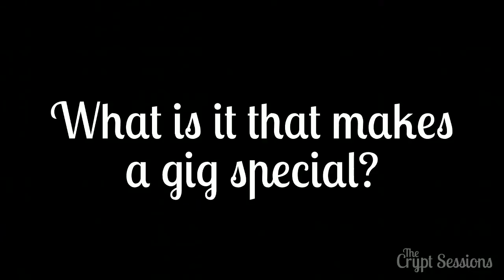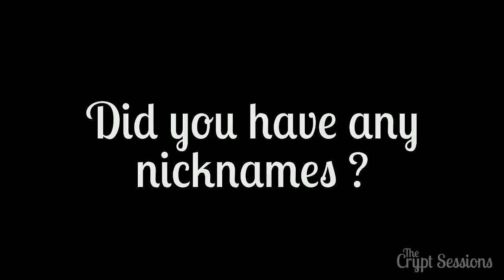Karima Francis - Interview // The Crypt Sessions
An interview with Karima Francis fresh from her acoustic performance for The Crypt Sessions

Hailing from Blackpool, this extraordinary singer-songwriter has experienced a lot throughout her 25 years. Back in 2009, Karima Francis released her debut album, 'The Author'. Landing her a spot on Later with Jools Holland, it set to mark the start of a stellar career.

However, during promotion for the release, the young singer-songwriter fell ill, putting a halt to her career. For obvious reasons, Karima decided to take some time out.

Although, understandably a tough time, Karima doesn't shy away from discussing the turmoil she experienced within this time. However, 2012 was a new year, a new start and her latest release 'The Remedy' seems the perfect return for Francis. Not only representing her recovery, the album displays strength way beyond her years, exploring love, loss and emotive lyrics sure to pull at your heartstrings.

To quote Uber-producer Flood. "Why has no one ever stood you in a room and just recorded the songs around you?"

That's exactly what we did here at The Crypt Sessions, one cold December afternoon.

Captivating the team with her striking, powerful voice Francis explored the depths of love, life and romance, bearing her soul, singing the songs just her and the acoustic guitar.